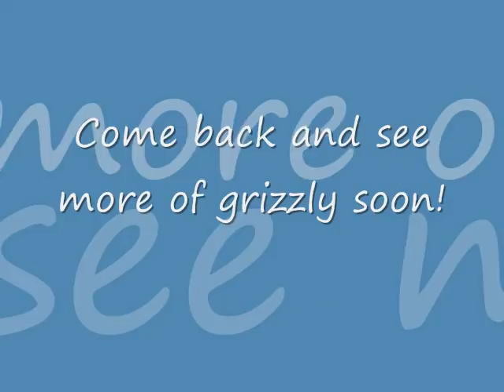grizzly bear slideshow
This is our first saint bernard. We named him grizzly after the weight pulling saint here on youtube. he is 8 weeks old